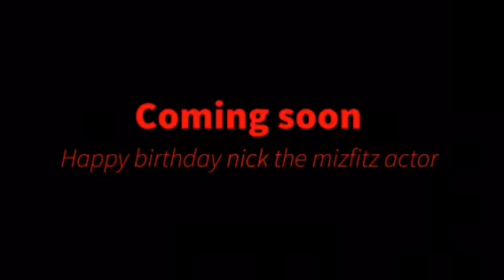Nick and the heroes (nick the Mizfitz actor style) happy birthday 🎈🎊🎁🎉🎂